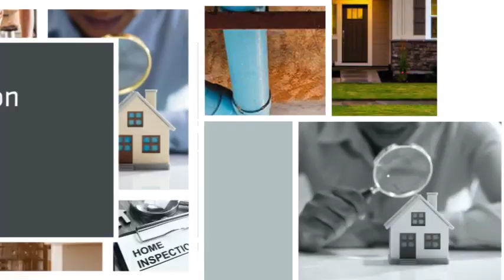Glisson Inspection Services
home inspections